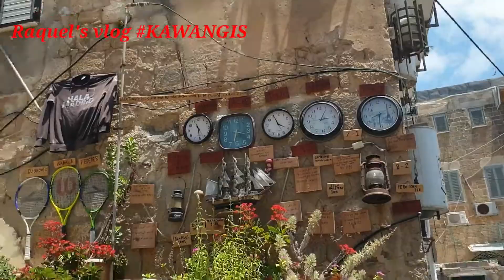Boating in Akko Port, Enjoy much 🤩🤣🤣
Enjoying Boating experiece with the friends.

Nice port, situated near the south wall of the old picturesque city Acre."